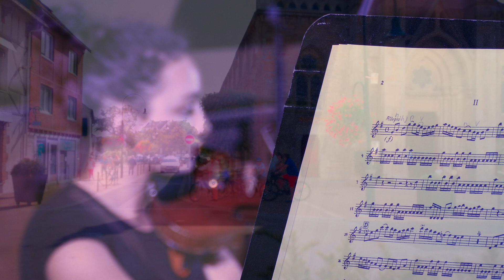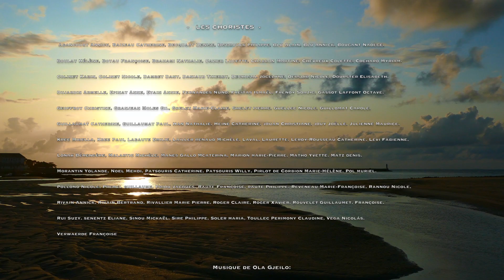Vibrato2 2019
Stage Vibrato 2019. Direction Musicale Catherine Metayer. Association de La Baule Escoublac ayant pour objet de promovoir, accompanyer et soutenir la culture dans le domaine de la musique et plus particulièrement du chant choral.